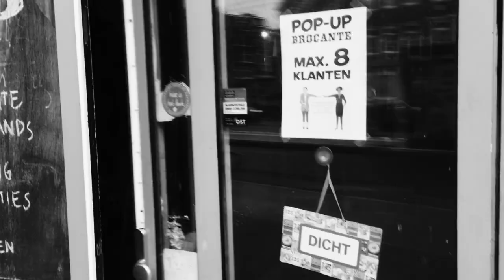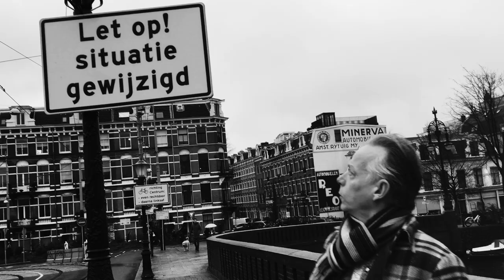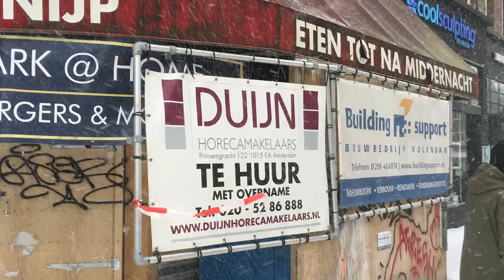Pigeons & People (“Amsterdam”) by Martin Draax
This is a song about the dynamics of Amsterdam, the city where I live, the town that I love and learned to hate.

Edwin Slothouber: Drums
Wrecker Walley: Backings
Floor van Dijck: Backings
Janfie van Strien: Clarinet
Jan Jaap Snellen: organs
Martin Draax: Lead vox, guitars, sample editing, bass, one finger organ

Written and arranged, produced by Martin Draax
Mixed by Lars Blakenburg
Recorded at Blackbird studio Zaandam
Mastered by Kramer

Special thanks: Jan Jaap Snellen and Lars Blakenburg

Pigeons & People

MDMA at NDSM, a car was set on fire
I think it was some kind of band playing the Tanker
We crossed the river to the Bunker
Pete knew he had to kick his ambitions into gear
as he aimed for the Golden Bent that year

Pigeons and people, crammed in a sinking hotspot
Day-tripper jumps from a hotel
872 bridges to burn but I sent a card ‘all is well’
It takes 11 million wooden poles to rise a magic centre

Amsterdam
If only you'd love me as much as I love you

Cigar box houses leaning on each other
Knock one out and the whole town trembles
Facing bricks, spy holes in the front doors
Hoist the treasures, sell the shambles.
And all that matters will, dressed in feathers
Be sold and rendered obsolete

Amsterdam
If only you loved me as much as I love you
Couldn't you love me

At night he spirit of the village
Hoovers over every street
Tightening up the canal belt
But ends will never meet

bury your face in your pillow
And let your consciousness seep
to the mud ‘tween millions of pillars
‘cause all we want is sleep

Pete and Mo were selling horse dung
They had Julie on the side
But she shared whispers in a secret voicemail
Then her phone backfired
The prettiest legs that were ever dredged
From a canal had a bicycle attached

Amsterdam
I know you won’t love me as much as I love you
Cause if you'd loved me, what would become of you?

Amsterdam
You are the magic centre
But where is the key to enter?

Amsterdam
Show me some key to enter

Amsterdam
You still are the magic centre
Where is the key to enter?